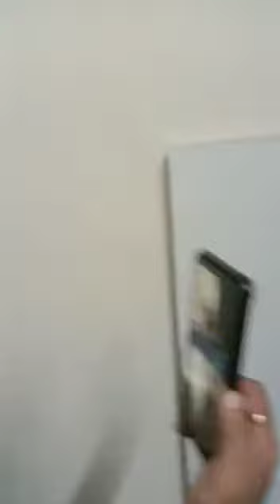Ahmedabad Magical vasshep